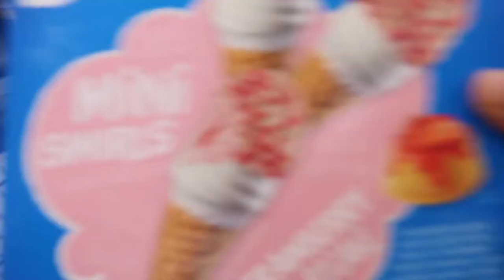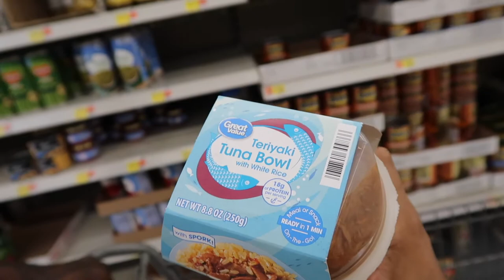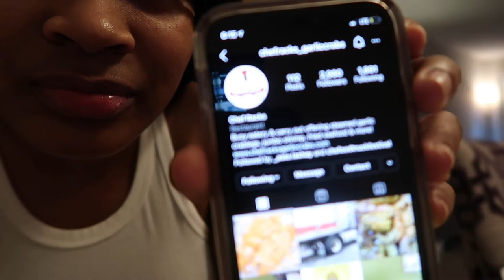Weekly Vlog: DRUNK BOWLING + seafood mukbang + LUXURY UNBOXING | MadamPrissyPants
Jodie Joe, ya girl, here with another exciting video!